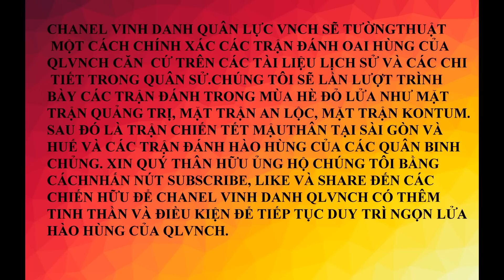LỬ ĐOÀN 2 NHẢY DÙ TẠI MẶT TRẬN TÂY NGUYÊN PHẦN CUỐI. B-52 TRẢI THẢM DIỆT 1OOO CSBV VÀ 20 CX T-54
Ngày 13/5/72, nhân viên kỹ thuật báo cáo đã bắt được mật điện của B3. Trong mật điện này, Bộ tư lệnh B3CS đã ra lệnh như sau: “Mũi tấn công hướng Bắc-Sư đoàn 2-Stop-Tăng cường mỗi sư đoàn 10 T54-Stop-Ngày giờ tấn công hướng Tây Bắc Sư đoàn 320-Stop-Ngày giờ tấn công 05g00 ngày 14/5/72-Stop”.

Phòng 2 QĐ vội vàng trình ngay tin này cho Tướng Toàn. Ðọc xong mật điện, ông liền bay lên Kontum. Trong giao thông hào của tuyến đầu, Tướng Toàn và Ðại tá Lý Tòng Bá đi từng hầm để nhắn nhủ từng binh sĩ hãy can đảm nằm yên tại chỗ khi địch tấn công. Tướng Toàn nói: “Khi địch nổ súng thì sẽ có B-52 thả ngay trên đầu địch. Các em phải chịu khó bịt tai lại và hả miệng để bớt áp lực của bom nổ”. Áp lực của bom sẽ rất lớn đối với các binh sĩ của ta vì theo kế hoạch đã vạch sẵn, B-52 sẽ thả bom sát quân ta, ở mức an toàn là 500m thay vì 1000m như thường lệ. Tại hầm chỉ huy SĐ23BB, Tướng Toàn, Ðại tá Bá, Ðại tá Rhotenberry nghiên cứu trên bản đồ và thảo luận vị trí từng Box B-52 sẽ dội bom xuống và thời gian dội. Paul Vann gọi máy yêu cầu Không quân chiến lược Hoa Kỳ (Strategic Air Command) tại Thái Lan để thảo luận về cách thức trải các Box B-52 cho thật hợp với tình hình mặt trận dưới đất. Ðêm 13 rạng 14/2/72, Tướng Toàn và Bộ tham mưu Việt-Mỹ đều thức suốt đêm theo dõi tình hình từng phút và hồi hộp chờ đợi. Phi đoàn A37 của Sư đoàn 6 Không quân tại Pleiku túc trực 100%. Nhiều cặp phi cơ trực thăng võ trang Cobra của Hoa Kỳ đã ở trong tư thế sẵn sàng chiến đấu kể từ 12g đêm. 2 phi đoàn B-52 từ đảo Guam và Sattahip ở Thái Lan đã cất cánh và xuất hiện trên bầu trời biển Thái Bình Dương. Tất cả hồi hộp chờ đợi giờ G (tức 5g00 sáng). Kém 5 phút đến 5g, Ðại tá Bá báo cáo trên máy rất lớn, địch đã bắt đầu nổ súng. Trực thăng chỉ huy của Tướng Toàn cấp tốc bay về hướng Kontum trong sương mù. B-52 vào vùng đúng 5g ngày 14/2/72. Tất cả 25 Box B-52 đồng loạt bấm nút thả xuống trên 3,000 quả bom đủ loại, từ 100 lbs đến 500 lbs, trên đầu Sư đoàn 320 và Sư đoàn 2 của cộng quân, tiếng nổ long trời lỡ đất, khói bụi bay mịt mù. Diện tích trải thảm của các B-52 là 75km². Tiếp theo từng đoàn A37 và AD6 của Sư đoàn 6 Không quân VNCH bay vào mục tiêu tiếp tục bắn vào các chiến xa và các ổ phòng không địch. Vì bị áp lực quá mạnh của bom, nhiều đoàn quân của cộng quân bị ngất ngư, đã hốt hoảng chạy lui về phía sau, lại bị trực thăng võ trang Cobra bọc hậu thanh toán rất nhiều. Tại tuyến đầu, 9 chiến xa T54 của địch nằm ngoài khu ném bom của B-52 đã hốt hoảng lao vào phía ta và đã bị các chiến xa của ta bắn cháy mất 6 chiếc. 3 chiếc còn lại bỏ chạy, nhưng vì các chiến binh của cộng quân điều khiển các xe này đã bị sức dội quá mạnh của B-52, không còn chủ động được, nên các binh sĩ của ta đã nhào ra bắt sống. Một giờ sau, Tướng Toàn bay vào vùng thả bom B-52 để kiểm soát thì thấy rất nhiều xác của cộng quân trong các hố bom, không thể đếm hết.